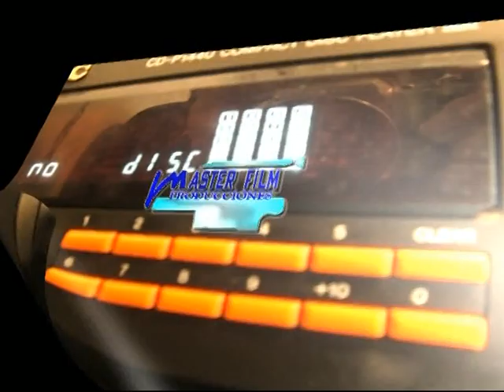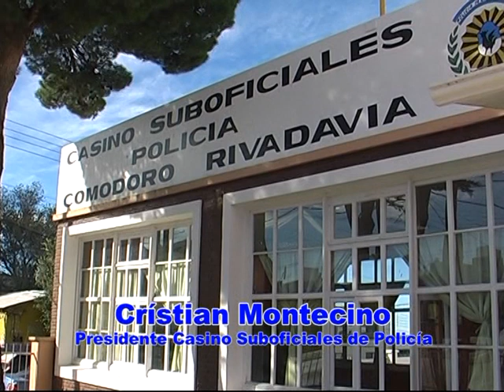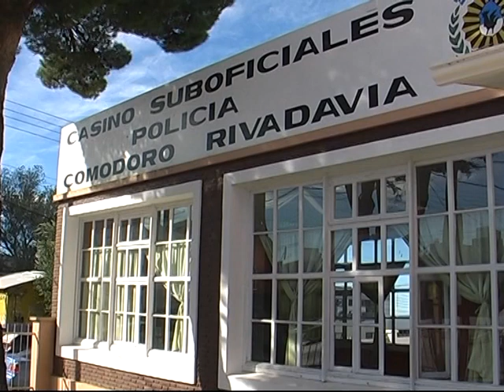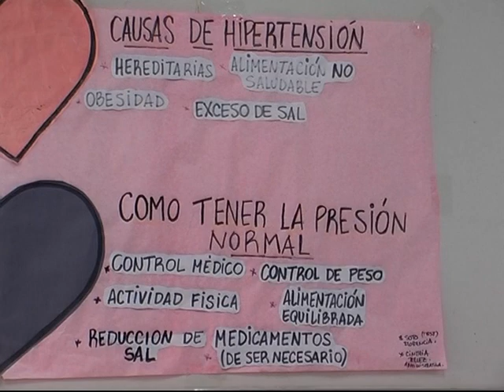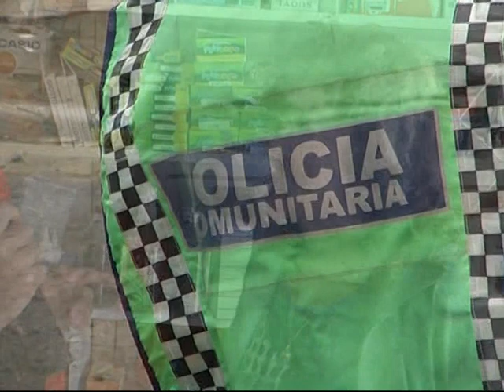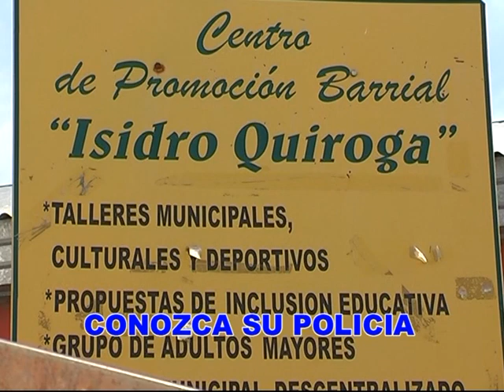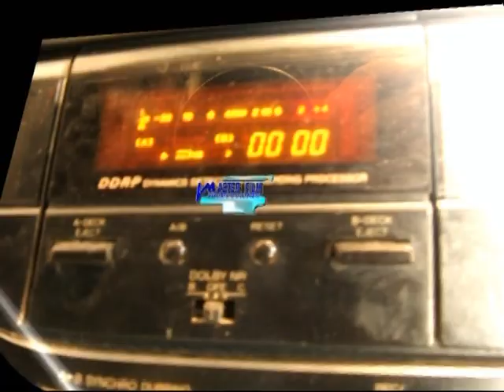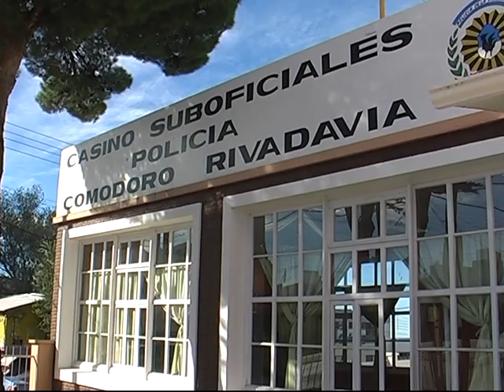Conozca Su Policia 1º programa